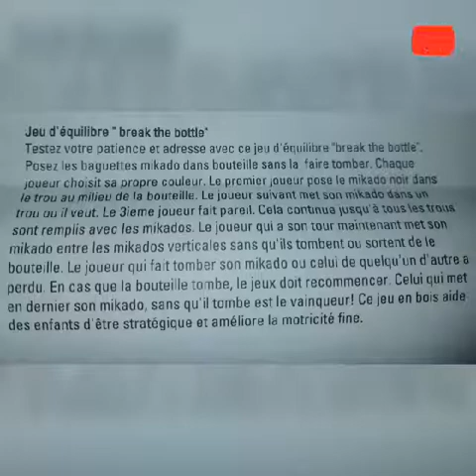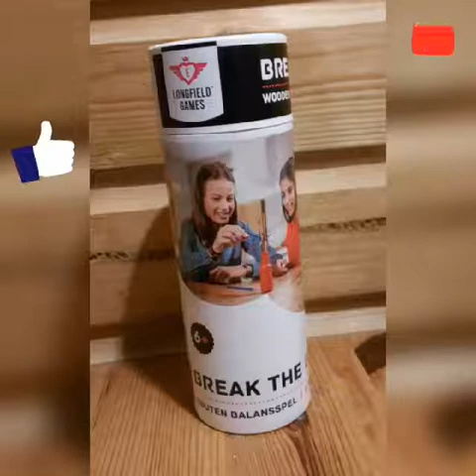Jeu de société et d'équilibre en bois, casse la bouteille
Jeu d’empilement et d'équilibre en bois, comprenant une bouteille en bois sur laquelle il faut placer des bâtons colorés en équilibre sans que la bouteille bascule.

Contient 1 bouteille en bois et 40 bâtons